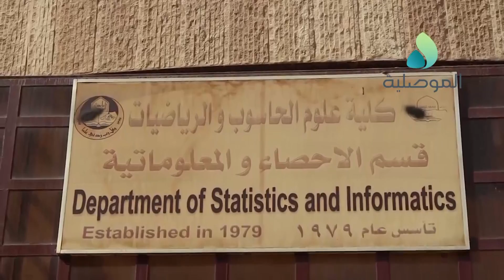كلية الحاسوب والرياضيات: استقبلنا 480 طالب بالمرحلة الاولى ووزعناهم على اقسام الكلية الخمسة